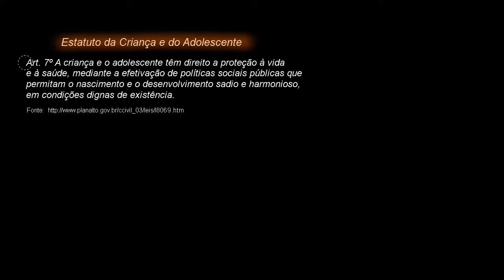Flexões de substantivos e adjetivos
Nesta videoaula, apresentamos informações sobre substantivos, adjetivos e as maneiras de flexionar essas palavras, que variam em gênero, número e grau.